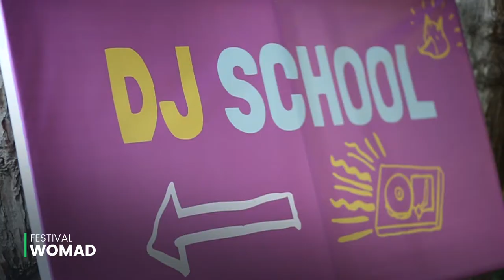Video Resumen Dj School Chile 2017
El 2017 fue un año grandioso para nosotros como academia. Tuvimos la oportunidad de sembrar cultura electrónica a través de importantes eventos a los que asistimos, al mismo tiempo que, nos dimos cuenta de un público chileno que cada día es más exigente y culto musicalmente.

Por otro lado, personajes que son una insignia en la escena, se tomaron la molestia de compartir sus experiencias, consejos, buenos ratos y otros no tanto con toda la comunidad a través de nuestras Music Conference y clínicas especializadas.

Y por último, nos enorgullece haber sido un puente de formación para todas esas personas que, de una manera u otra, depositaron su confianza en nuestras salas de clases y desarrollaron sus facetas como DJs o Productores encaminándose hacia una nueva forma de mezclar, hacer, y sobre todo, sentir la música.

¡MIL GRACIAS! 👏🏼